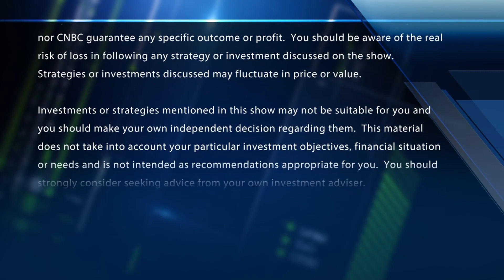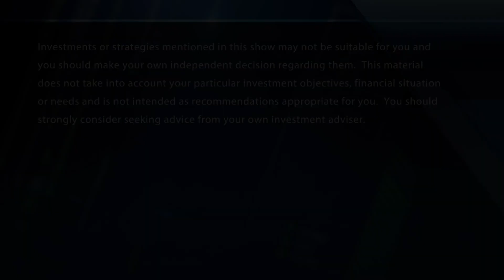Chart of the week: The .Vix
A look at the chart of the week. With CNBC's Courtney Reagan and the Fast Money traders, Tim Seymour, Karen Finerman, Steve Grasso and Guy Adami.

CNBC TV